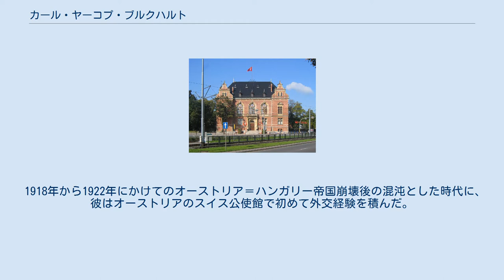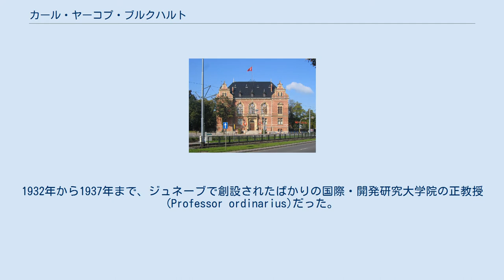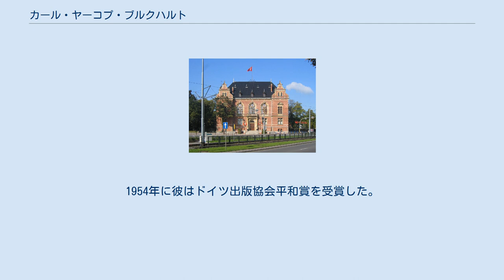カール・ヤーコプ・ブルクハルト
カール・ヤーコプ・ブルクハルト（赤十字による写真） 自由都市ダンツィヒ高等弁務官事務所 カール・ヤーコプ・ブルクハルト（Carl Jacob Burckhardt、1891年9月10日 - 1974年3月3日）は、スイスの外交官・歴史家である。
外交官としての実績で著名なものは、国際連盟の自由都市ダンツィヒ高等弁務官（1937年 - 1939年）と赤十字国際委員会総裁（1945年 - 1948年）である。
 ブルクハルトはバーゼルの貴族ブルクハルト家でカール・クリストフ・ブルクハルトの子として生まれた。
バーゼルとシュテックボルンのギムナジウムに通った後、バーゼル大学、チューリッヒ大学、ミュンヘン大学、ゲッティンゲン大学で学び、特にエルンスト・ガリアルディとハインリヒ・ヴェルフリンの影響を受けた。
 1918年から1922年にかけてのオーストリア＝ハンガリー帝国崩壊後の混沌とした時代に、彼はオーストリアのスイス公使館で初めて外交経験を積んだ。
赴任中、彼はフーゴ・フォン・ホーフマンスタールと知り合いになった。
ブルクハルトは1922年に博士号を取得し、赤十字国際委員会(ICRC)に任用された。
ICRCでは小アジアに派遣され、希土戦争後のギリシャとトルコの住民交換を支援した。
 その後彼はスイスに戻り、エリーザベト・ド・レイノルド（ゴンザグ・ド・レイノルドの娘）と結婚し、学問的キャリアに従事した。
彼は1927年にチューリッヒ大学で私講師に任命され、1929年に現代史の員外教授(Professor extraordinarius)に任命された。
1932年から1937年まで、ジュネーブで創設されたばかりの国際・開発研究大学院の正教授(Professor ordinarius)だった。
その間の1935年に、枢機卿リシュリューについての包括的な伝記の最初の巻を出版した。
この本は1967年の第4巻の出版によって完成した。
 彼は1937年に再び外交キャリアに戻り、1937年から1939年まで国際連盟の自由都市ダンツィヒ高等弁務官を務めた。
彼は、国際連盟によって保証されたダンツィヒの国際的地位を維持することを目指した。
彼はドイツからの要求の増大を食い止めようとして、何人かのナチス幹部と接触した。
その試みは、ドイツによるポーランド侵攻とダンツィヒ併合により最終的に失敗した。
 高等弁務官の任務を終えた後、第二次世界大戦の残りの期間（1939年 - 1945年）はジュネーブの教授職に戻った。
その間も、彼はICRCの主導的な役割で活動し、ダンツィヒ高等弁務官としての2年間に得られたコネクションを利用して民間人と囚人が良い治療を受けられるよう交渉するために、数回ドイツを訪れた。
 戦後、彼は1945年から1948年までICRCの総裁になった。
その間、彼は国際赤十字機関と各国の赤十字社の統合を増やした。
政治的には、彼がICRCの国際紛争における厳密な中立性という方針を維持したことで、ナチスの残虐行為が明るみに出てもICRCが正式に非難するのを拒絶することにつがなったため、彼の言葉は物議を醸した。
彼は強い反共主義により、ナチズムはそれほど悪くないと考えるに至った。
この間の1945年から1949年まで、彼はパリ駐在のスイス大使にも任命された。
 イスラエルの歴史家リヴィア・ロスキルヒェンによれば、ブルクハルトは「ヒトラーの親友であり崇拝者」であり、1941年という早い時期に「ユダヤ人問題の最終的解決」について知らされていた。
彼の指導の下で、ICRCは「ナチスの絶滅政策の道具として役立った」。
 戦争中の赤十字の姿勢は、1994年に公文書が公開されるまでは完全には明らかにならなかった。
 1949年以降、彼は学業に戻り、以降数十年にわたって歴史に関する本を数多く出版した。
1954年に彼はドイツ出版協会平和賞を受賞した。
彼は1974年にヴォー州のヴァンゼルで亡くなった。